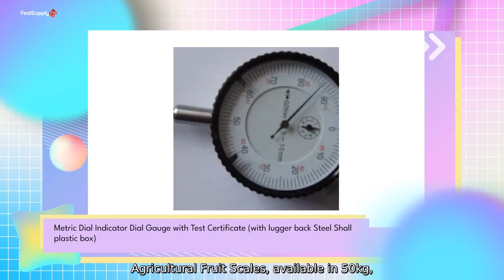High-quality Double Dial Platform Scale Manufacturer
High-quality Double Dial Platform Scale Manufacturer We are a factory that produces Agricultural Fruit Scales, available in 50kg, 60kg, 100kg, 120kg, and 150kg capacities. Our Weighing Dial Spring Scales, Food Scales, and Platform Scales are designed to meet your specific needs. Wholesale now and experience the precision of our scales!